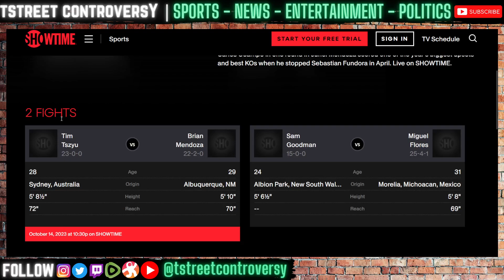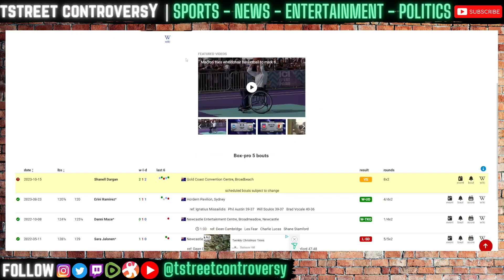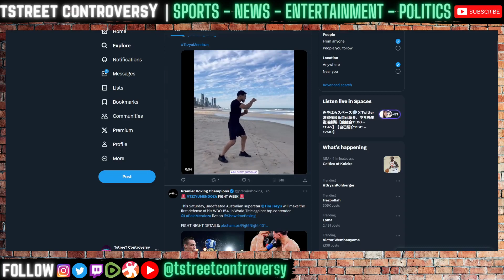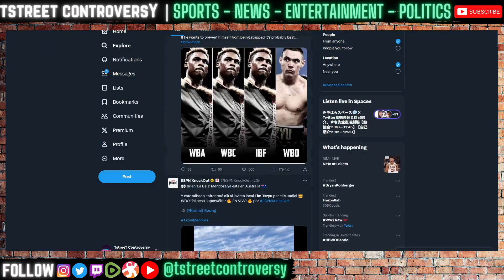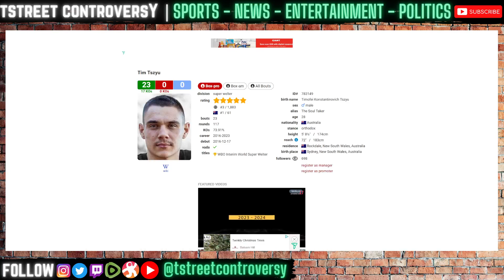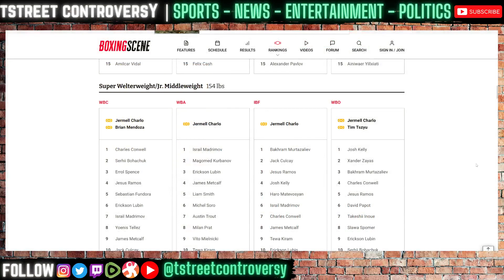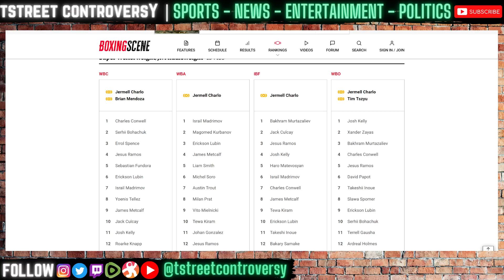"Tim Due A Bad Night Against Mendoza?" Tszyu vs Mendoza FIGHT WEEK Preview | Tim BEST At 154 Now?